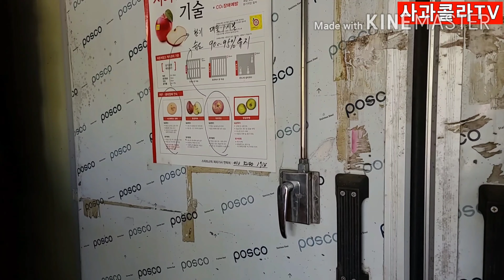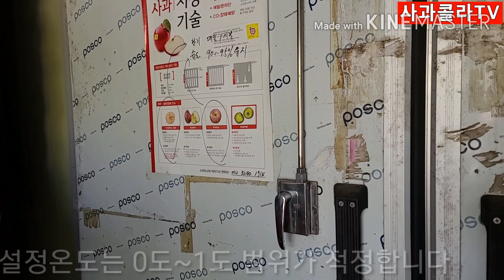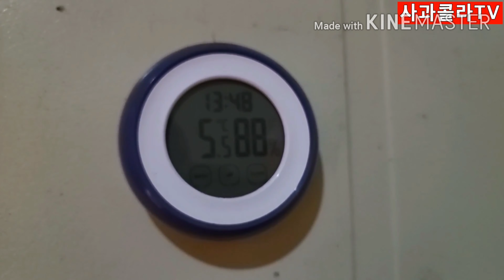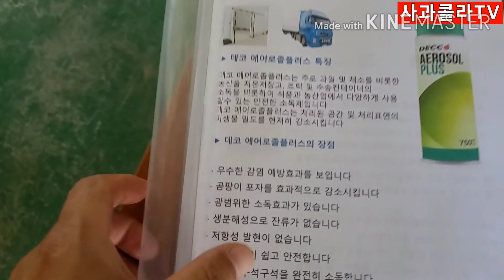[사과재배] 이렇게해야 오래간다/저온창고/처음 한달이 중요하다/온도 및 습도관리/창고소독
사과 저장고 관리와 소독.습도관리.가스빼기